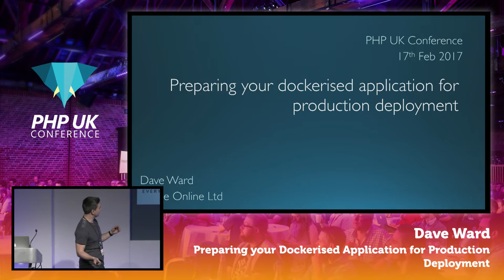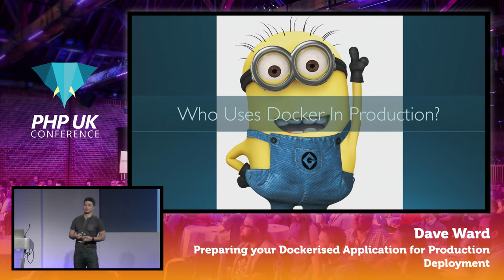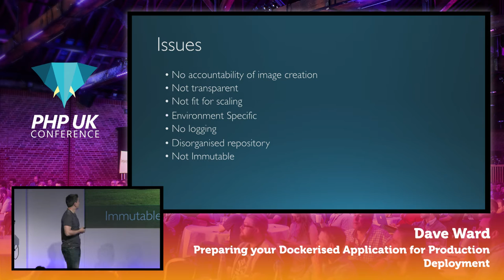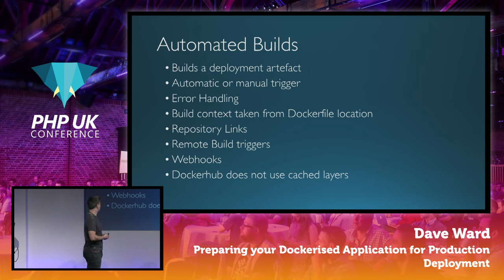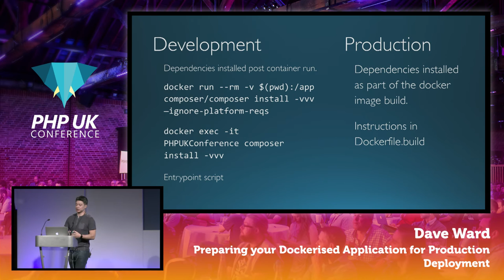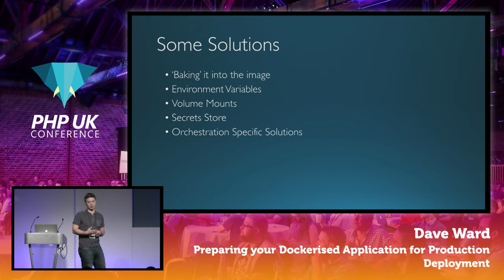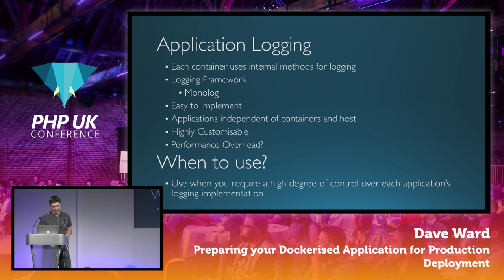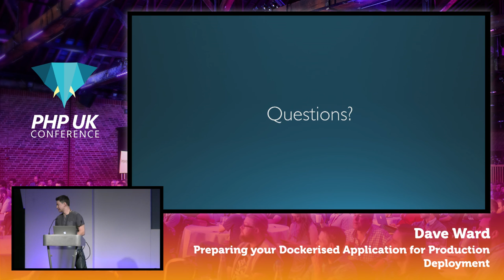PHP UK Conference 2017 - Dave Ward - Preparing your Dockerised Application for Production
You’ve got your application dockerised for development. That process is working smoothly, and you’re gaining a lot of the benefits that docker gives you - environments are trivial to setup, independent of platform, and they are consistent for everyone on your team. How do you go about taking the next step so that your application is deployed into a scalable and reliable production setup? How do you create deployment artefacts which are built with consistency and transparency? How do you manage environment variables between staging and production environments? How do you perform actions / schedule processes in one environment and not another? In this talk we will discuss what you need to do to get your dockerised application ready for deployment into a production environment.